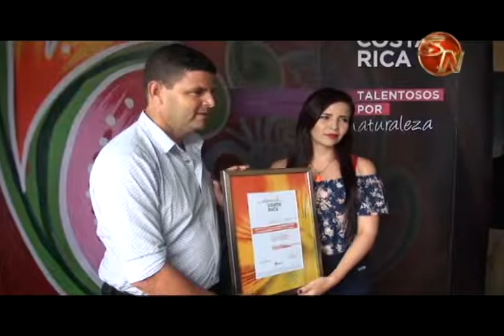Región Brunca es destacada por Procomer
En la Promotora de Comercio Exterior destacan el trabajo que se realiza en la Zona Sur del país,  así de claro fue Pedro Beirute quien es el Gerente General de Procomer  al referirse al movimiento empresarial que se vive en esta parte de nuestro país.